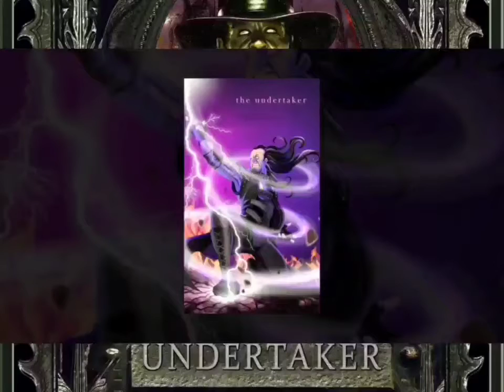The Undertaker - Ministry V2 [🎙8D Arena Effects Extreme Bass Boosted 3D Audio Surround Sound]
The spirit, of The Undertaker,
Lives, within the soul of all mankind.
The "Eternal flame": Life, that cannot be extinguished!
The Origin, which cannot be explained!
The answer lies, in the everlasting spirit.
Soon all mankind will witness,

The rebirth, of The Undertaker.
I, will not, Rest In Peace.